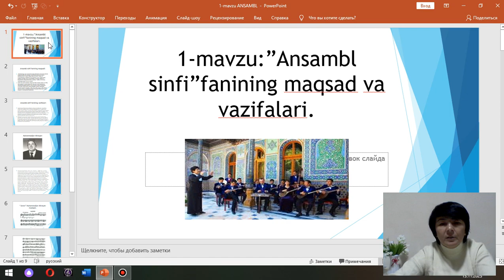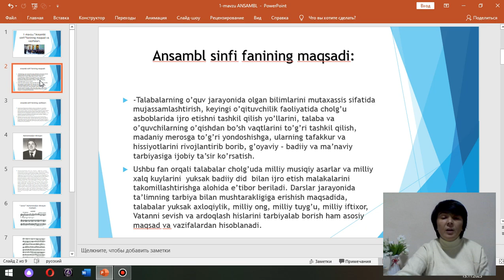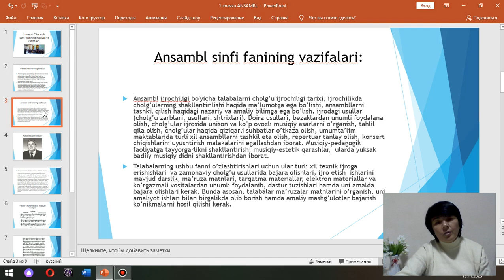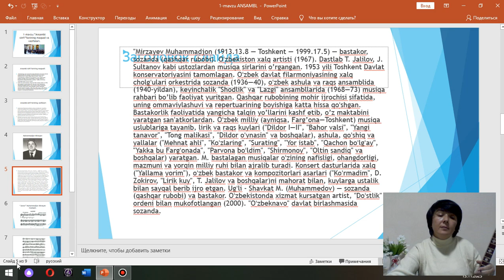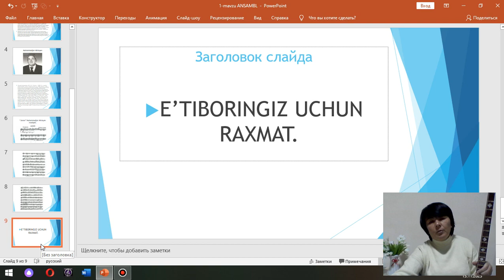1 mavzu Ansambil fanining maqsad va vazifalari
Ansambil fanining maqsad va vazifalari